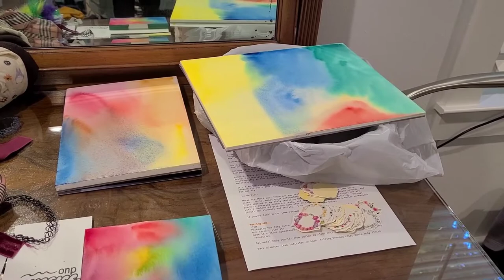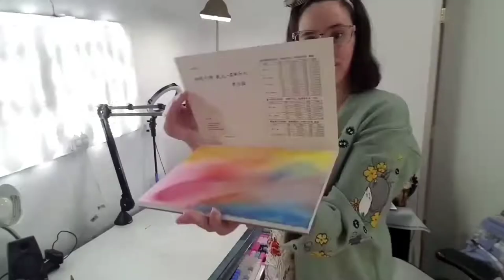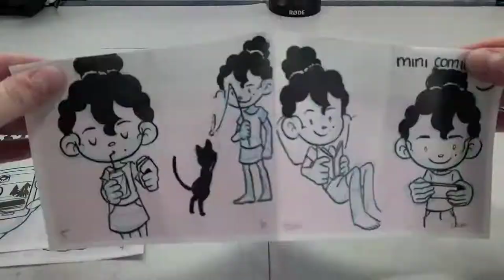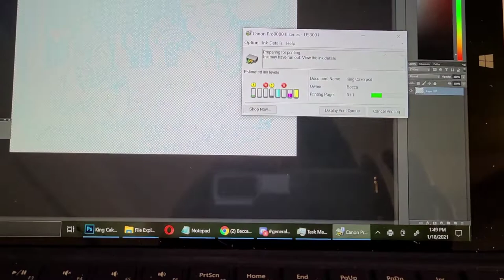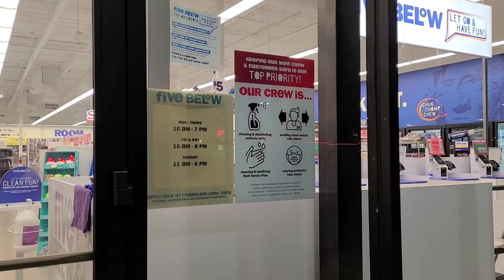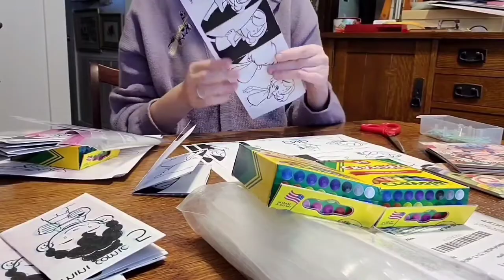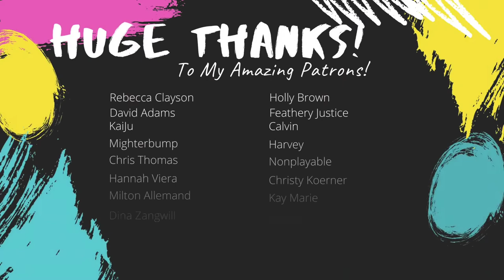Preparing Watercolor Illos, How I test Papers, Ali Express Haul- Studio Vlog-Sun Jan 17th-Wed Jan 27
In the first half of this week, I worked on watercolor paper tests (and gave you a peek into my process), added another layer of glue to our paper bowls, took Bowie for walks, went to Walmart, received the rest of my watercolor supply order from AliExpress, worked on a Mardi Gras inspired watercolor illustration, put together coloring packs for another Little Library art drop, and worked on preparing a lesson on drawing various styles of anime eyes (stay tuned, that tutorial will up soon!)

Artist Vlog Music Credit:
8 Bit Dreamscape
Cat Circus
A Typical Ride Out
A Quiet Thought
Cartoon Space Utopia
After the Soft Rains
Versace Beats
Bonito
Amazement
Cicada Killer